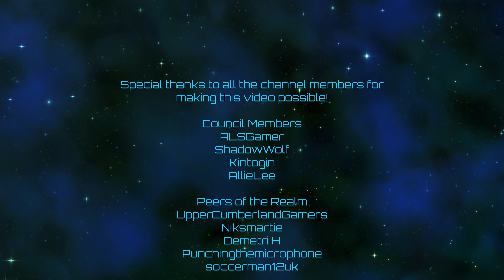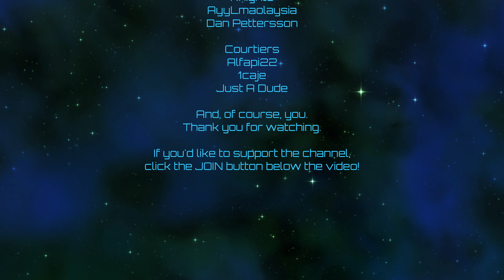Victoria 3 | Carpetanian Russification | Episode 41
Conquest!

Idea for this series came from HethrJarrod (DarkHorse) on the Discord.  I forgot to mention it in the video, but thanks!  Time for some real, actual Carpetanians!  They're definitely Carpetainian...